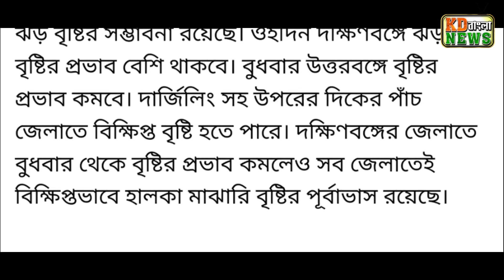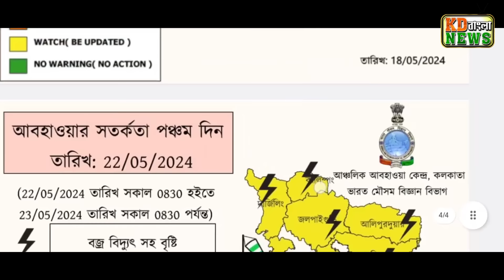19 May abohar khobor | 19 May 2024 weather update | ajker abohar khabar | alipur weather report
topic covered :
19 may abohar khobor
19 may 2024 weather update
19 may weather update
19 may abohar khobor
20 may 2024 weather update
21 may weather update
abohar khabar
cyclone remal